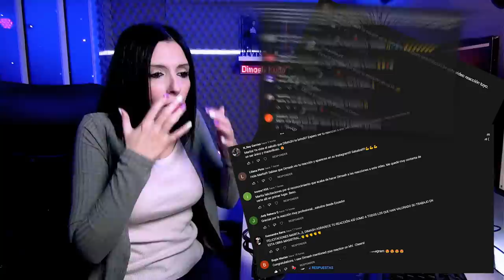DIMASH y su ABUELA me compartieron en sus Instagram - The Story of One Sky | Que Honor!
🎤Muchas Gracias Dimash y Miuaniz! es un honor!
DimashKudaibergen - Миуа Низамутдинова

🤦‍♀️Mi canal está desmonetizado, si te gusta mi contenido y queres colaborar con el canal ❤️